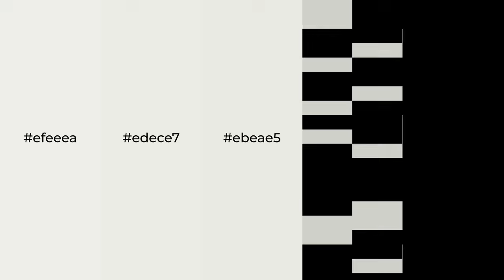Shades & Tints of Blanco color ebeae5 A Warm Grey color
Shades of Blanco color ebeae5 Warm Shades of Blanco color with Grey hue for your project!

Shades
Hex d0d0cb

Tints
Hex edece7

Blanco is a warm color, and it emits cozier and active emotion. Warm colors are symbols of warmth, fire, heat, and sunshine. It also evokes joy, passion, love, and even anger emotions. You can see them used in Restaurants and Gyms.